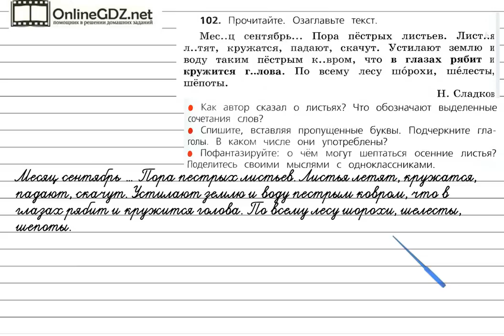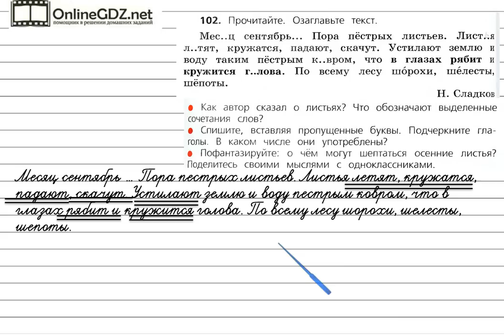Упражнение 102 - Русский язык 3 класс (Канакина, Горецкий) Часть 1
Для того чтобы решить упражнение 102 на странице 58, вам надо уметь безошибочно списывать текст с учебника, вставляя пропущенные буквы на изученные орфографические правила. Вы должны уметь различать глаголы и определять их число. Если вы хотите выполнить это задание быстро и без ошибок, мы рекомендуем к просмотру наше видео!